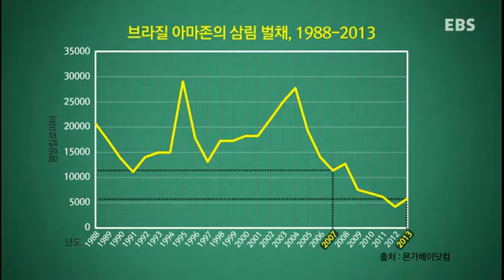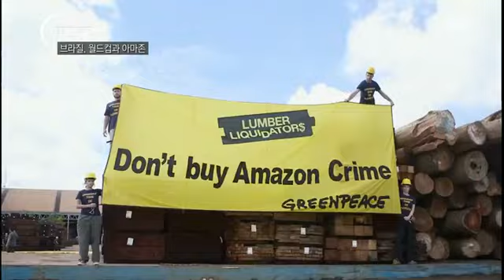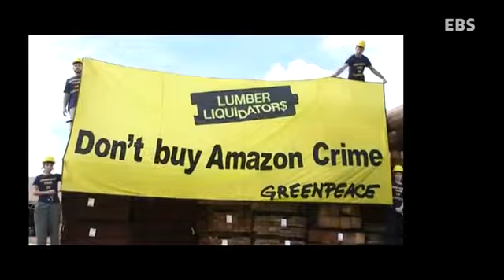하나뿐인 지구 - Our sole earth_브라질, 월드컵과 아마존_#003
브라질, 월드컵과 아마존
브라질 월드컵 경기와는 별도로 아마존 및 브라질 생태계가 처한 위기를 살펴본다.